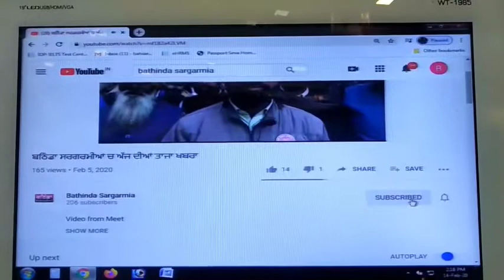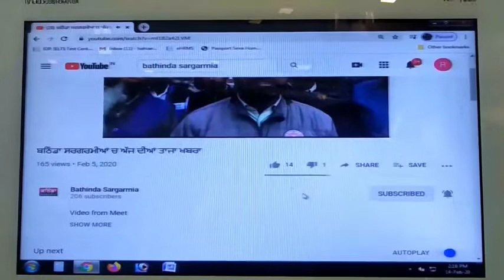ਪੇ ਕਮਿਸ਼ਨ ਲਾਗੂ ਨਾ ਕਰਨ ਨੂੰ ਲੈ ਕੇ ਪੈਨਸ਼ਨਾਂ ਵਿੱਚ ਗੁੱਸਾ